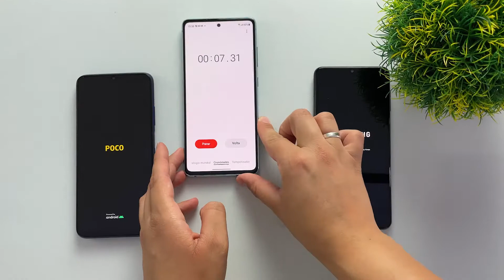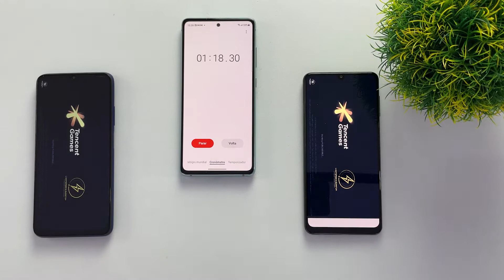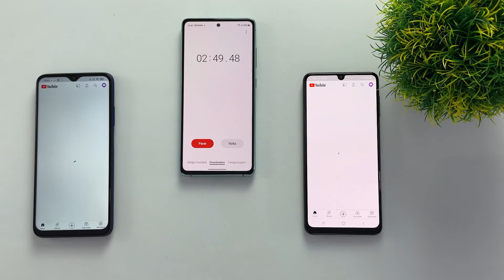Poco M3 vs Galaxy A22 - SPEED TEST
Poco M3